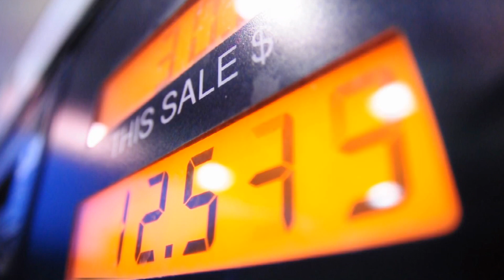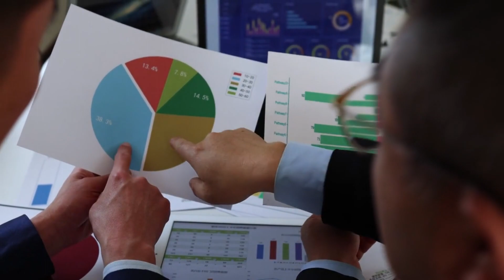The progress report on the construction of the Jeddah Economic City, a mega-project in Saudi Arabia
Are you interested in the progress of the construction of a mega-project in Saudi Arabia? In this video, I'm going to share the latest update on the Jeddah Economic City: from its ambitious plan to its recent accomplishments. Discover how this project has been transforming Saudi Arabia's economy and what makes it an extraordinary feat of engineering. Get ready to be amazed by the progress and potential of this incredible undertaking!

I'm really hoping that it turns out to be beneficial to you. If you have any questions, please post them in the comments section. Feel free to contribute your own ideas as well.

Get on board the “Lively Real Estate” family now. 🔔